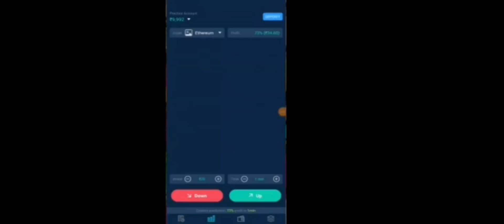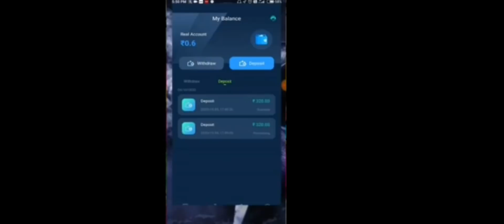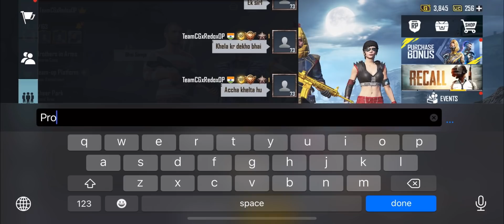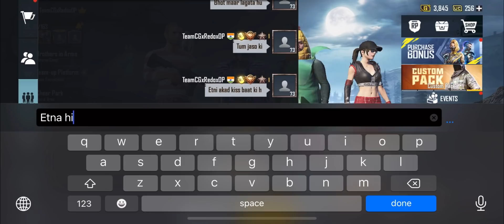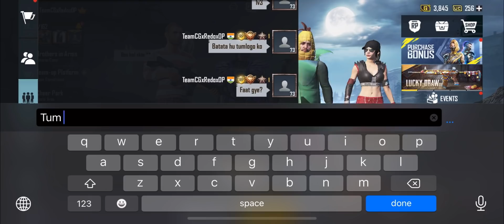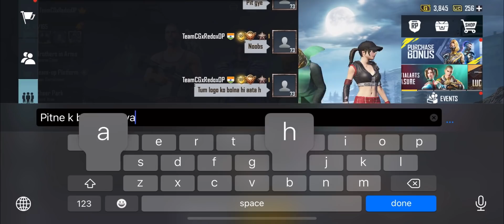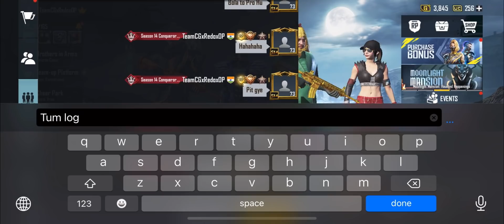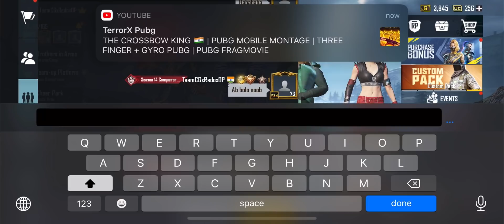🥺Random Conqueror Hot🔥Girl Call me NooB💔 & I Challenge for 1v3 TDM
About me :

Name - Gaurav
InGame Name - TeamCGxRedoxOP
Age - 16

IPHONE XR
64 GB

😭Random RICH & PRO girl call me noob..1v3 tdm CHALLENGE , Randoms Call me  begger 🤬 , pubg Random
Random Pro Girls Call Me Noob And I Challange For Tdm Room 1vs 3 Pubg mobile

tags,

pubg uunlink,pubg link,pubg data loss, pubg login issue ,pubg bugs ,pubg new update,
season 13 conqeror in 7 days, season 13, season 13 all , season 13 ,conqeror season 13 solo conqeror, season , seas,